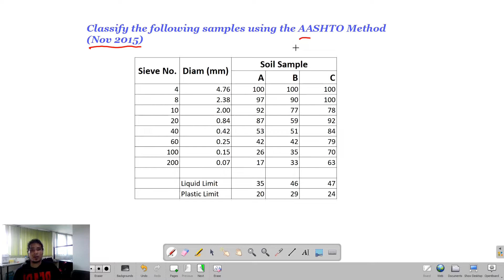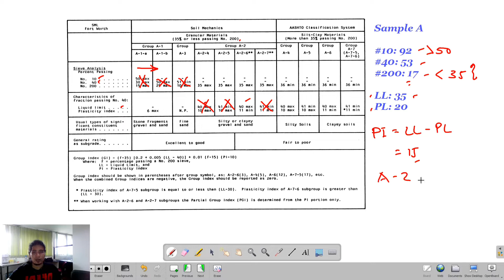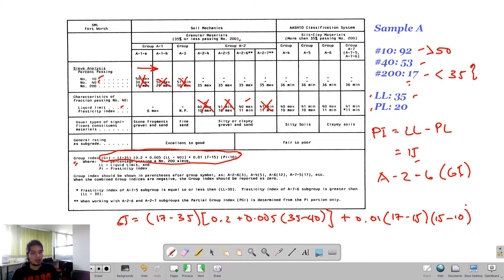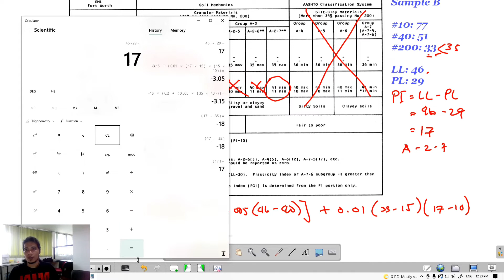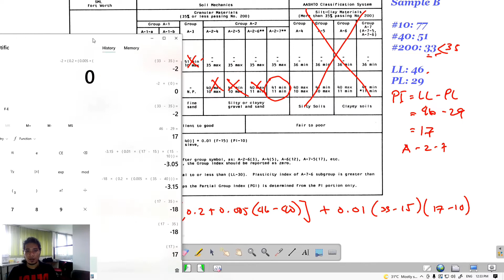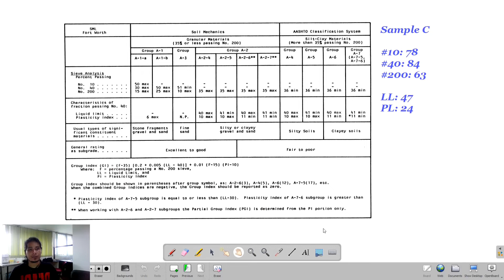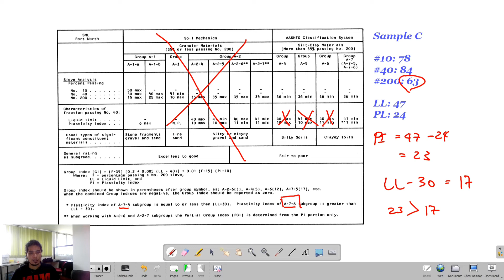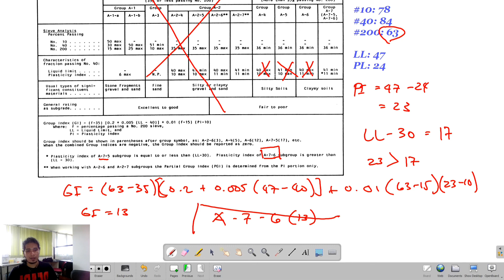AASHTO method (CE Board Exam problem - Nov 2015 )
In this video, we're solving a sample problem that came out as one of the board exam problems in November 2015.

Problem:
Classify the following samples using the AASHTO Method.